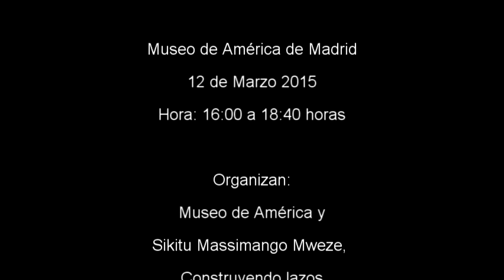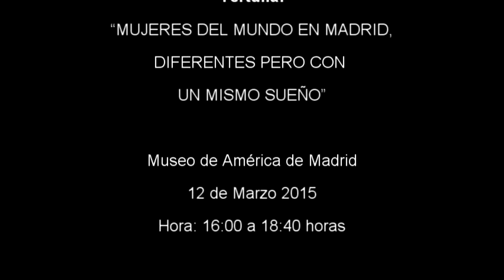Tertulia: “Mujeres del Mundo en Madrid, Diferentes pero con un mismo Sueño” - By: somoslatinos.es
El jueves 12 de Marzo y con organización y dirección de Sikitu Massimango Mweze, de Construyendo lazos, se desarrollo la Tertulia: “MUJERES DEL MUNDO EN MADRID, DIFERENTES PERO CON UN MISMO SUEÑO”, en el Museo de América de Madrid, entre las 17:00 y 19:00 horas.

En el desarrollo de la tertulia que fue todo un éxito, se logró reunir en un mismo espacio, a mujeres de los cinco continentes en Madrid, con sus propios criterios y en dos mesas de tertulias .

MESA 1:  Visbilizando, empoderando y emancipando a las Mujeres (DIPLOMÁTICAS Y ORGANISMOS INTERNACIONALES)

África: Sra. Embajadora de Guinea Ecuatorial, Purificación Angue Ondo.

América: Sra. Embajadora de México en España, Roberta Lajous Vargas.

Asia: Sra. Directora de Casa Asia Madrid, Teresa Gutiérrez del Álamo.
Europa: Sra. Embajadora de Suecia en España, Cecilia Julin.

Oceanía: Sra. Encargada de Negocios de la Embajada de Australia, Helen Smith.

Organización Mundial de las Migraciones (OIM).
Sra. Jefa de Misión de la OIM en España, María Jesús Herrera Ceballos.

MESA 2: Visibilizando, empoderando y emancipando a las Mujeres (MIEMBROS DE LA SOCIEDAD CIVIL Y ONG´S).

África: Sra. Hassina Mohamed Jadad, Asociación de Jóvenes saharauis, Sáhara Occidental.

América: Sra. Angélica Dass, Fotógrafa y Coordinadora de Talleres de Sensibilización, Brasil.

Y Sr. Arturo Prado Lima, Poeta, de Ciudadanos del Mundo, Colombia.

Asia: Sra. Natalia Rugacheva, Empresaria, Rusia.

Europa: Sra. Pilar Rupérez Martínez,  Formadora de Cursos de Inteligencia Emocional, UAH, España.

Sra. Ralitsa Evgenieva Stoichkova, Traductora e Intérprete, Universidad de Alcalá, Bulgaria.